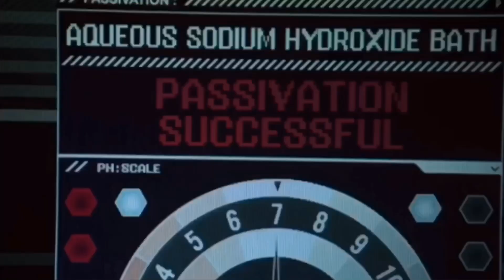happy bellamy blake | logoless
—@sc.enepvcks on instagram!! (@celcstvals)